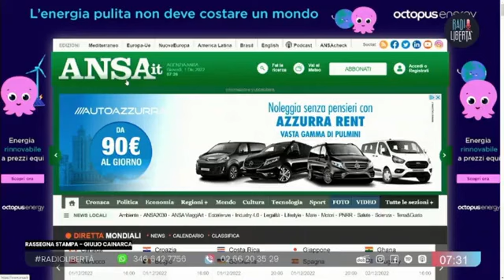La rassegna stampa di Giulio Cainarca 1_12_22